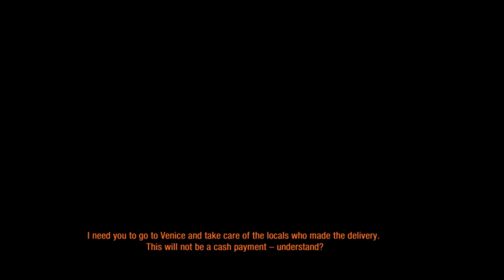Let's Play Metro: Last Light - S3 P3 - All for one and one for all!